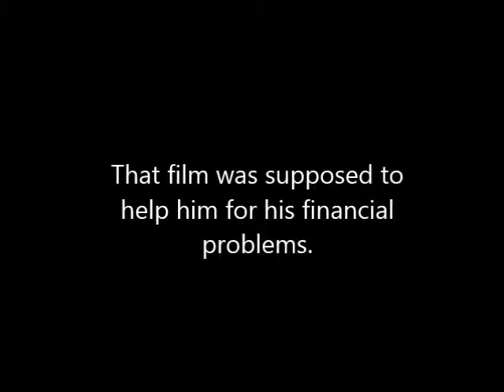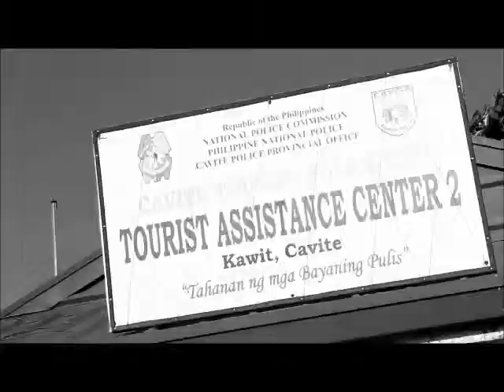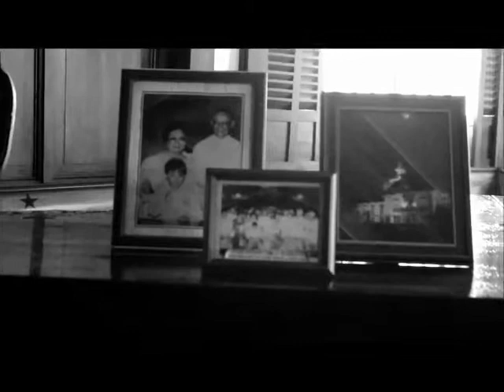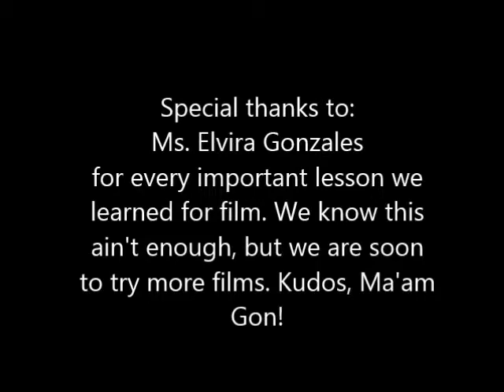PITU-PITO- A short film